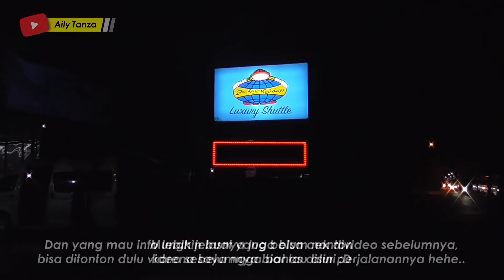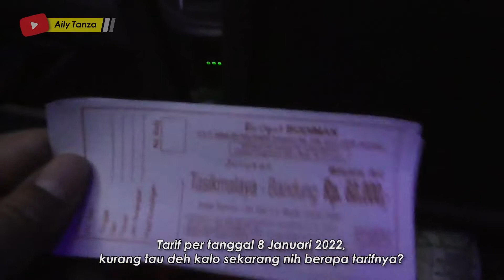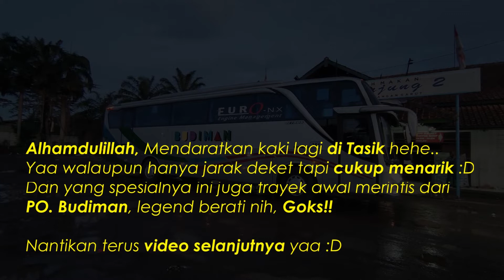Gak Sampe 3 Jam?! Gokskil Cepet Banget!! | Trip by Budiman 351 (Bisnis AC) Bandung - Tasik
08 Januari 2022
Trip by Budiman 351 (Bisnis AC)
Bandung - Tasik

Halo cuy.. :D
Melanjutkan lagi trip divideo sebelumnya, mungkin ada yang belum nonton bisa ditonton dulu dengan meng-klik link dibawah ini biar bisa tau alu perjalanannya :D

Jadi divide ini sesampainya saya di Pool Jackal Holidays, saya pun memutuskan untuk beristirahat sejenak, berhubung kala itu masih dini hari. Yaa sekalian nunggu subuh agak pagian lahh buat melanjutkan perjalanan hehe..

Singkat cerita saya pun meluncur menuju ke Terminal Cicaheum, Bandung untuk melanjutkan perjalanan. Disini saya mau melanjutkan perjalanan menuju arah timur naik bis dengan trayek legendnya yang sudah beroperasi dari awal PO bis in berdiri. Goks!!

Penasaran gimana kelanjutannya? Skuy lahh disimak aja langsung videonya yaa :D

Buat video lanjutannya nanti kalo udah ada videonya diupdate linknya disini hehe..